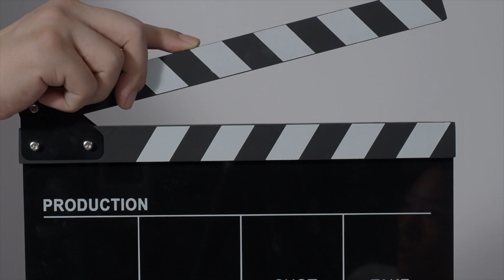GATE LOCK XLS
YOU KNOW YOU NEED ONE. yardlock.com